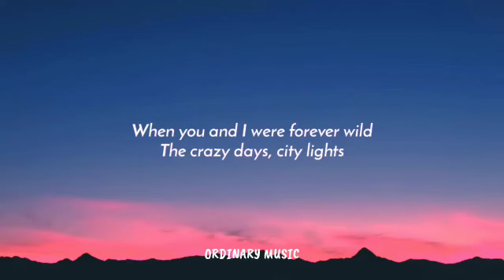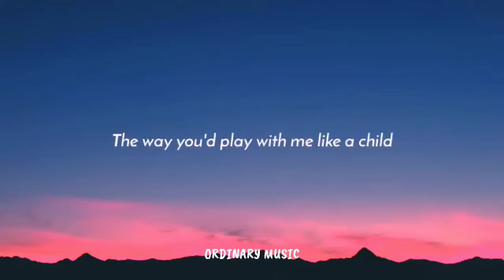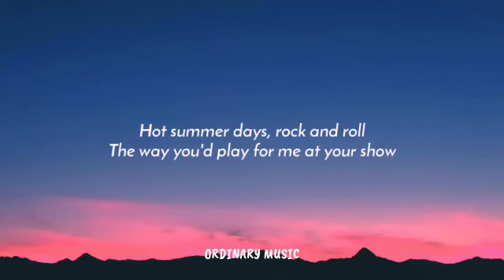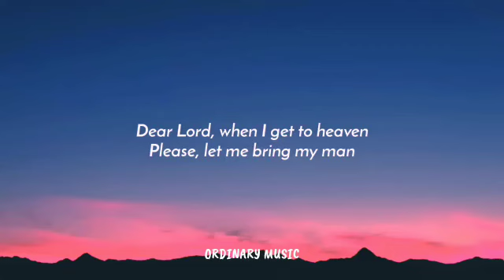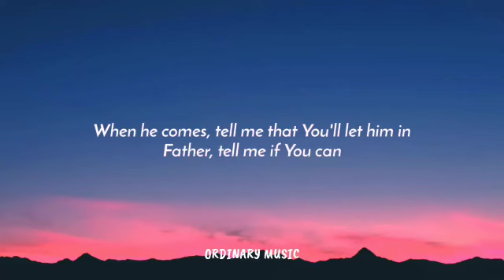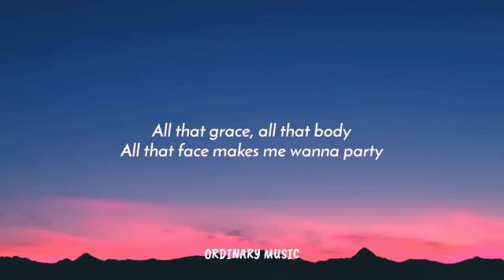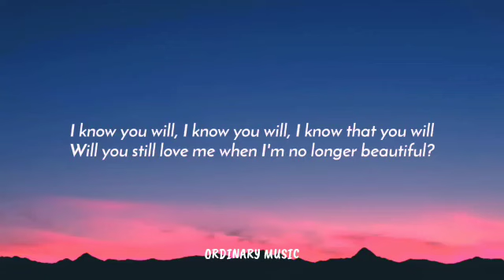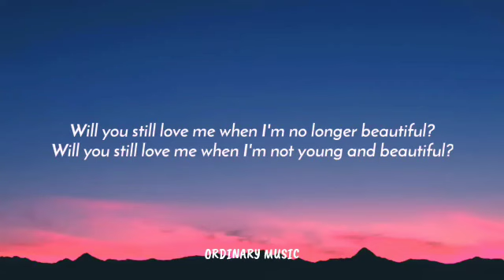Lana Del Rey - Young And Beautiful (Lyrics Video)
🎤Lyrics: 🎶Lana Del Rey - Young And Beautiful🎶:

I've seen the world
Done it all, had my cake now
The crazy days, the city lights

When I'm no longer, young and beautiful?
Will you still love me
When I got nothing but my aching soul?
I know you will, I know you will
I know that you will
When I'm no longer beautiful?